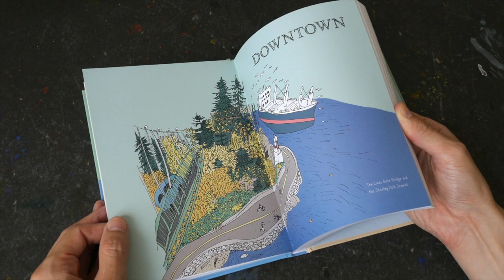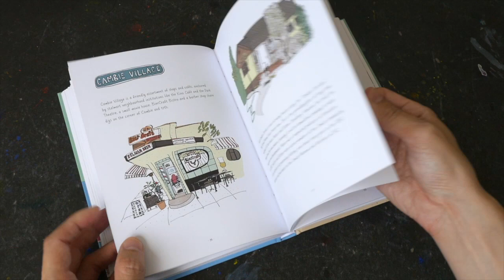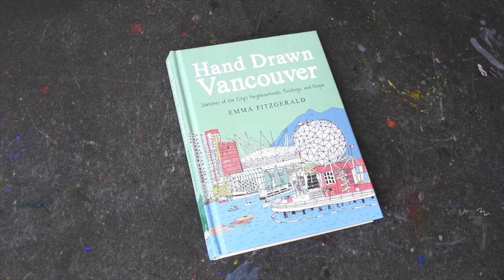Hand Drawn Vancouver by Emma Fitzgerald (book flip)